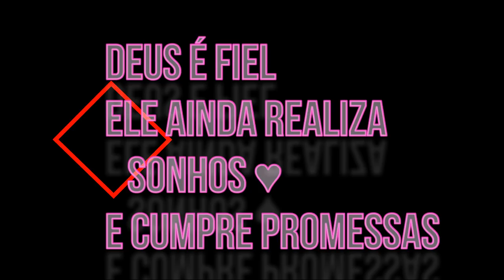ESTOU GRÁVIDA ! 🤰❤️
O VÍDEO MAIS ESPECIAL DO CANAL, NÃO PERCAM O PRÓXIMO VÍDEO QUE SERÁ A SURPRESA QUE FIZ PRO MEU MARIDO, FOI LINDO E EMOCIONANTE ♥ GLÓRIA A DEUS

QUER ME ENVIAR PRESENTINHOS OU CARTINHA?

MEU ENDEREÇO:
Daniele Jesus de Lima
Caixa Postal 75578
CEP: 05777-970